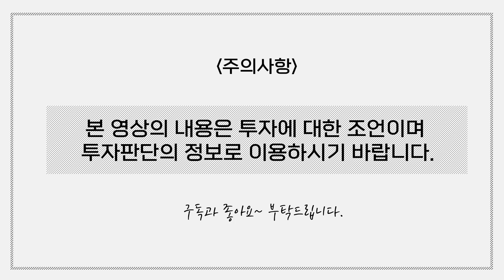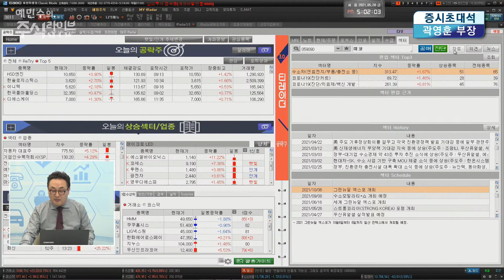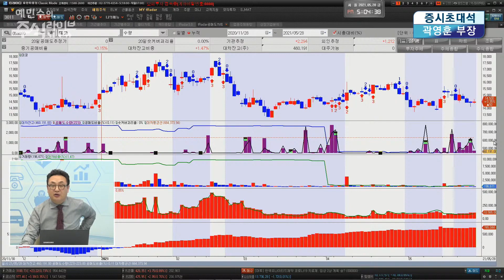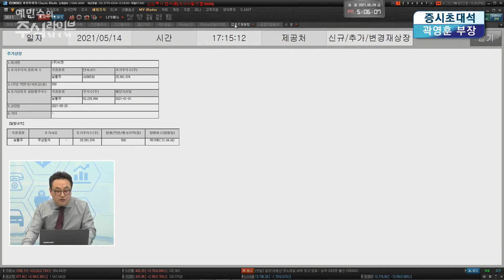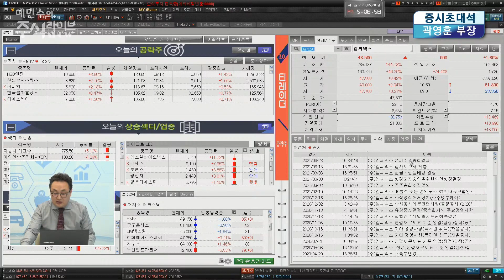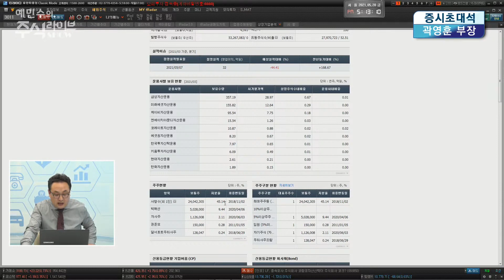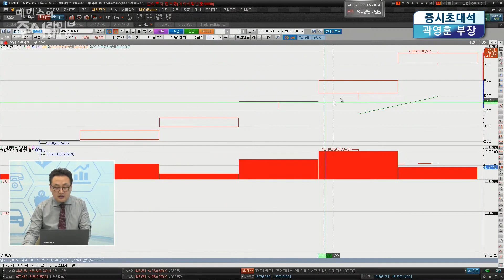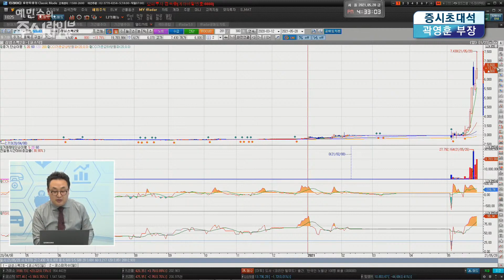곽영훈 부장의 시청자 Q&A ㅣSK케미칼ㅣ미코ㅣ엠씨넥스ㅣ알서포트ㅣ더블비즈온ㅣ셀트리온